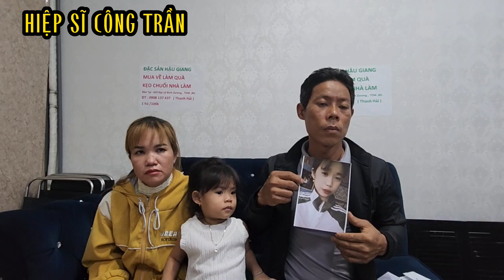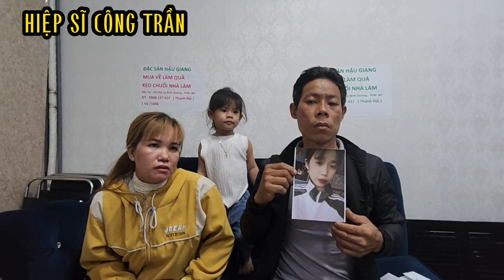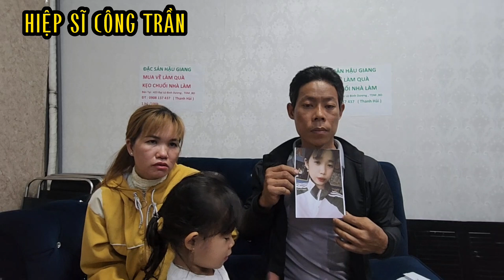🔥Thiếu Nữ Hỗn Nhất " Khó Dậy Bỏ Nhà Nhiều Lần